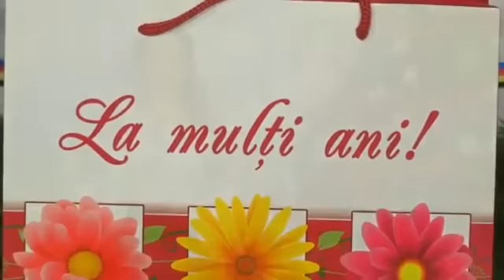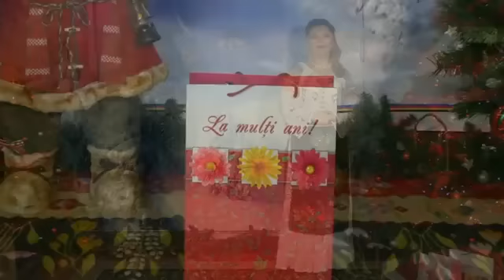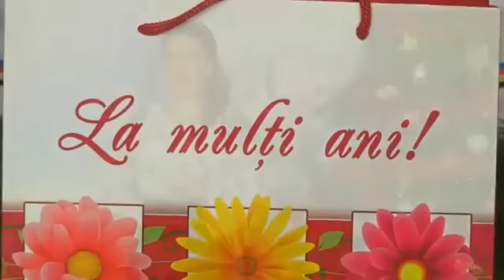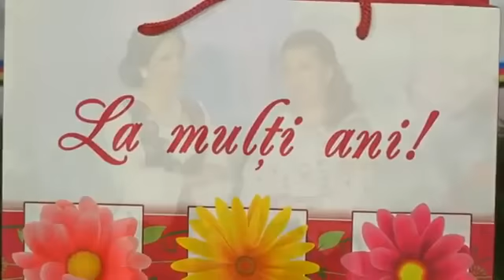MADALINA PESCARU SARBE SI HORE COLAJ DE CHEF MUZICA DE SUPER PETRECERE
Produced by:  TVF Oltenia

Despre acest canal : TVF Oltenia organizeaza orice tip de evenimente indoor sau outdoor: concerte, festivaluri de bere, concerte electorale, zile de oras, nunti, botezuri, baluri de boboci, petreceri private, etc cu orice artist din Romania. Asiguram scena, instalatii de sunet, instalatii de lumini, artifici, etc.